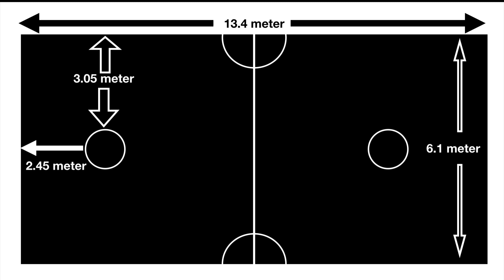Gelanggang & Jaring Sepaktakraw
Episod 3 Modul 2 Program Penggalakan Sepaktakraw membincangkan mengenai gelanggang dan jaring untuk kegunaan sukan sepaktakraw